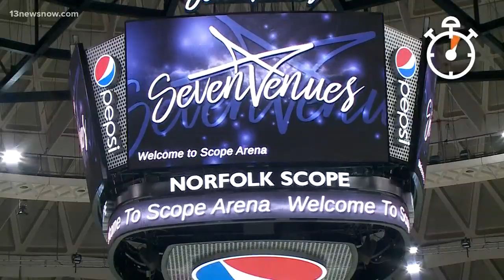Daybreak 60: Norfolk Admirals opening day at Scope Arena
Norfolk Admirals opening day at Scope Arena. Here's why you should go see a hockey game!